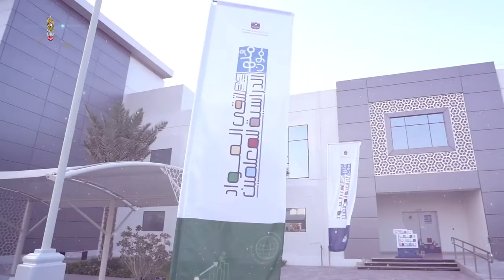فيديو الإحصائيات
ملتقى المواد الدراسية الرابع للمعلمين